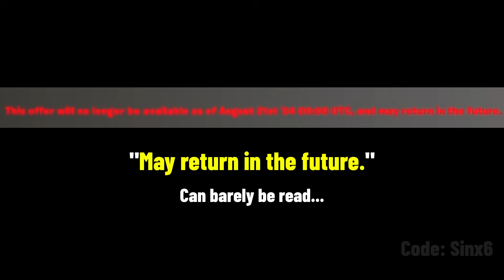Not exclusive anymore..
Fortnite Battle Royale Starter Packs and other packs are no longer safe, they can return at any point in time again.